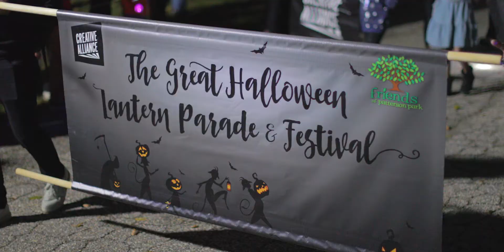The 22nd Great Halloween Lantern Parade & Festival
Presented by Creative Alliance & Friends of Patterson Park

Film by: Robby Kershaw